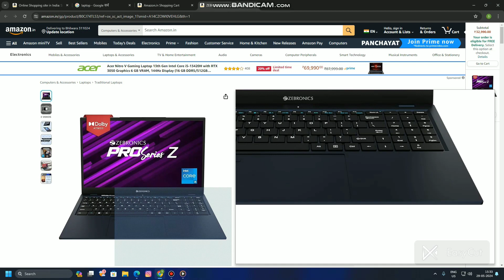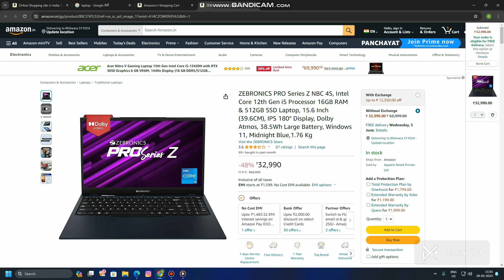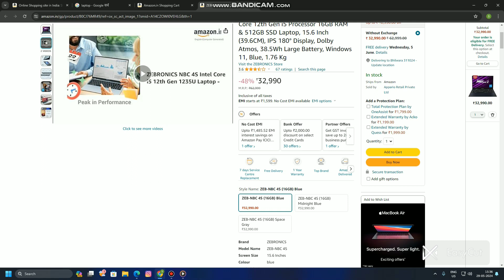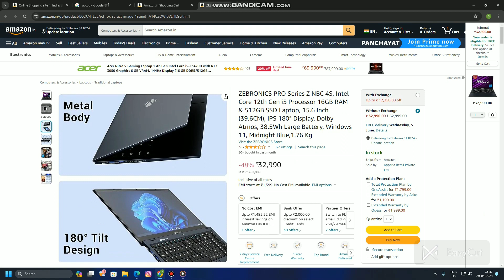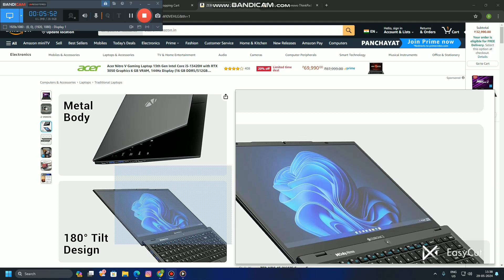how to best gaming laptop ni 29.999 i5 12th 16gb rem 500ssd geming and editing